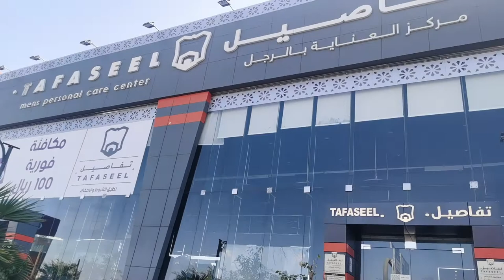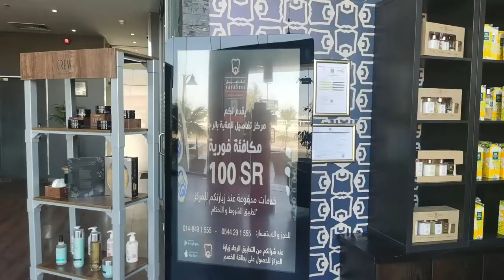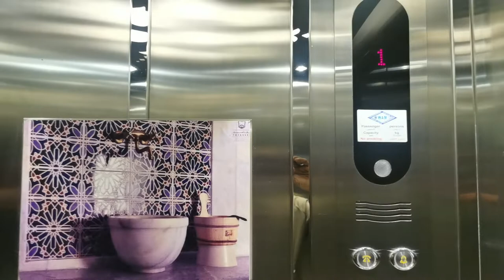5 Star Saloon in Madinah Munawarah/4k/Fayyaz Rahim Madni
5 Star Saloon in Madinah Munawarah/4k/Fayyaz Rahim Madni
THIS IS FAYYAZ RAHIM MADNI. I AM FROM MADINAH MUNAWARA.I AM LIVING IN MADINAH MUNAWARAH FROM 22 YEARS.I AM MAKING ISLAMIC VIDEOS AND  ZIARAT FROM SAUDI ARABIA SPECIALLY MACCA MUKARAMA AND MADINAH MUNAWARA.I AM MAKING VIDEOS LIKE ABDUL MALIK FAREED AND ZUBAIR RIAZ. MOSTLY VIDEOS FEOM HARAM MACCA AND HARAM MADINAH.